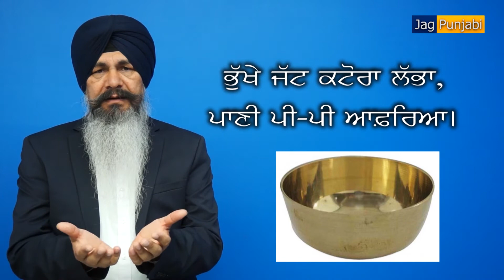Punjabi Akhan | Episode 1 | Satvinder Singh